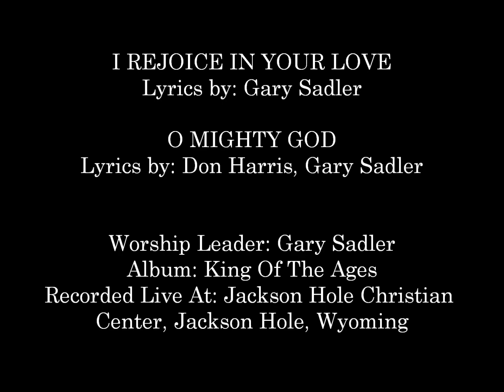Gary Sadler- I Rejoice In Your Love (Medley) (Hosanna! Music)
WORSHIP LEADER: GARY SADLER

ALBUM: KING OF THE AGES

HMD057